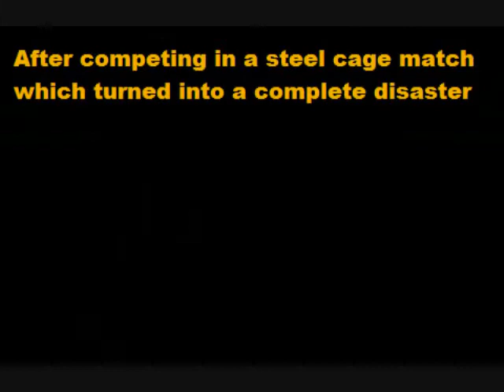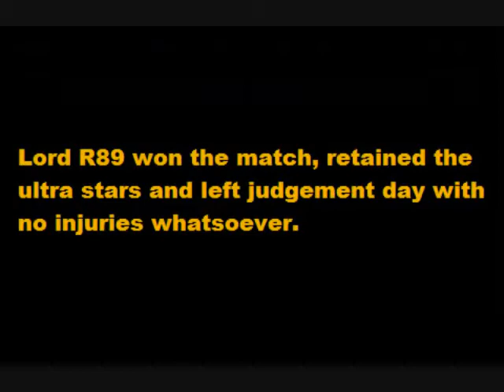Axer Rangers S: Judgement Day (Part 7)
axer rangers fans, despite delays of part 5 of axer rangers judgement day, part 6 and 7 are finally out (enjoy) part 5 and 8 are coming soon